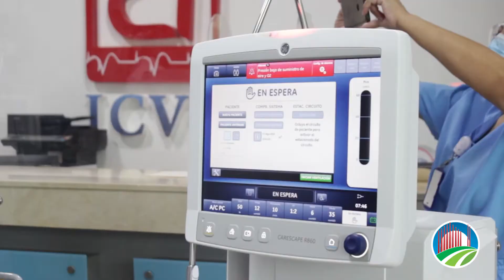Gob Cesar recibirá apoyo para mejorar toma de muestras y entrega de resultados COVID19 en las EPS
Gobierno del Cesar recibirá apoyo del Ministerio y la Superintendencia de Salud para mejorar respuesta de las EPS frente a toma de muestras y entrega de resultados de COVID19